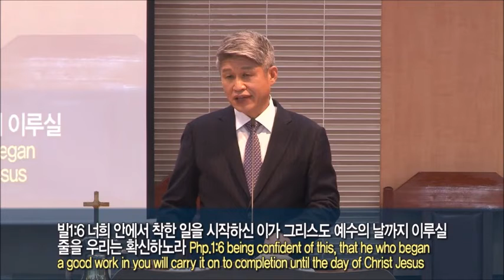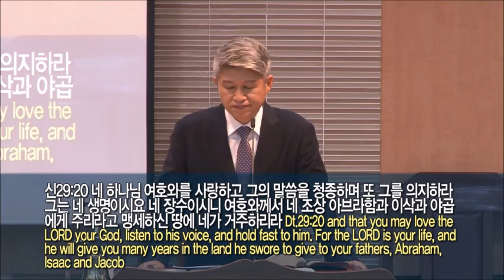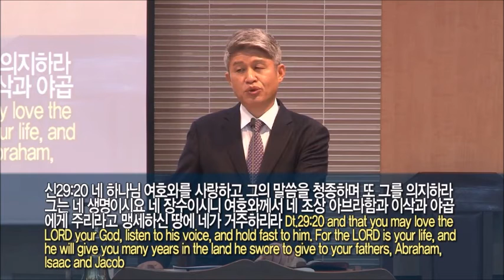20220320 The way that God has given(Dt.30:11-20)